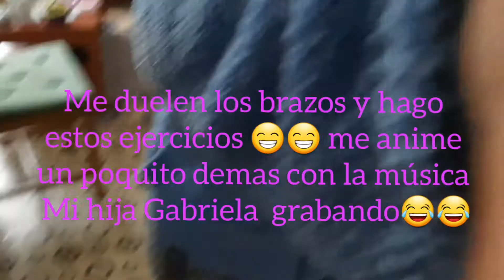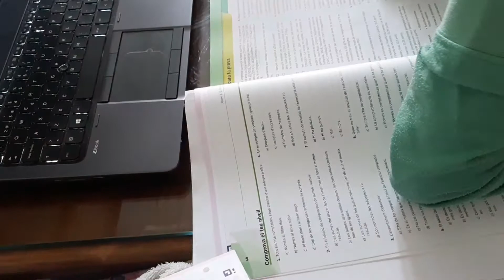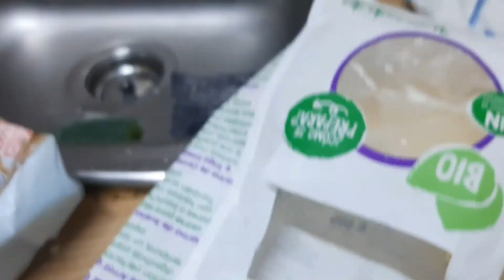VIDEO VLOG 3 DIAS JUNTOS 😍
Muchisimas gracias a todos😍😍 Dios les bendiga, saludos 🌹🌹🌹🌹